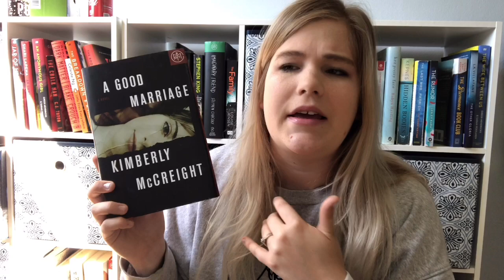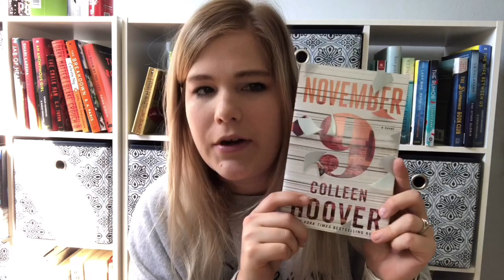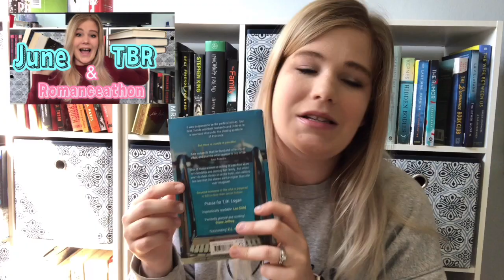One Very Large Book Haul [ I cant stop buying books]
Thank you for stopping by to watch my book haul.

Musician: @iksonofficial